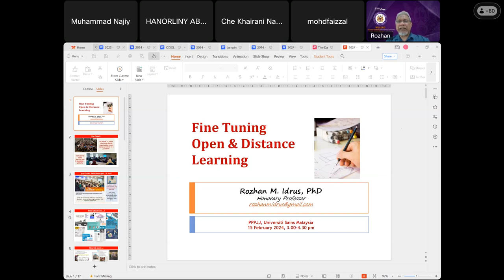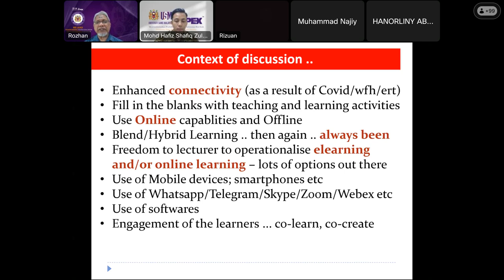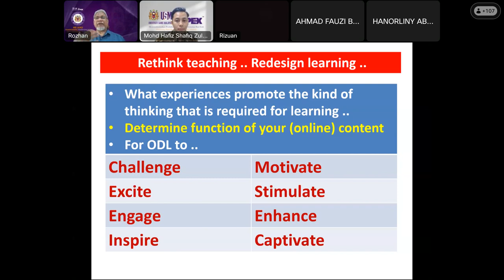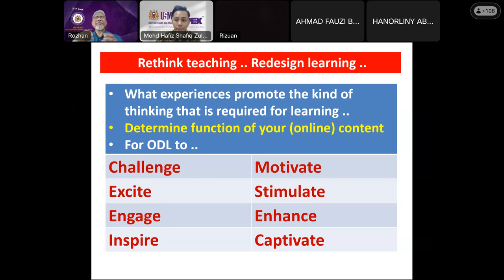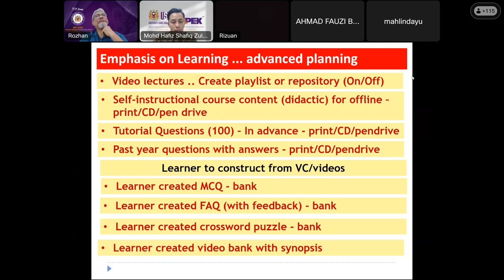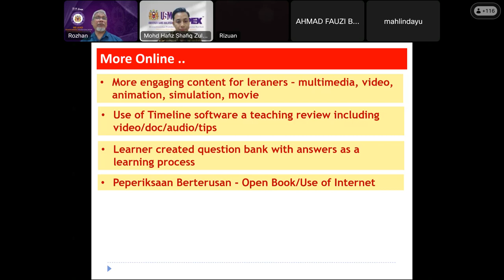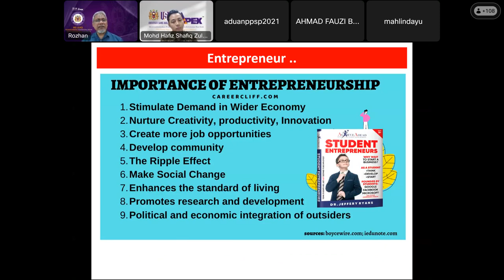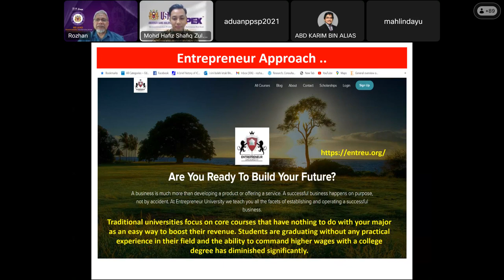Fine-tuning ODL by Prof. Rozhan M. Idrus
An informative sharing session from Professor Dr. Rohan M. Idrus about Open & Distance Learning (ODL).